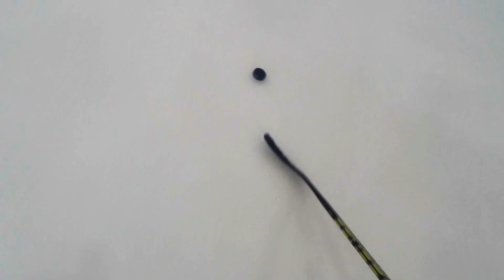Dominik Kopec - Hokejová sezóna 2018/2019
Moje hokejové góly a momenty zo sezóny 2018/2019 zaznamenané na Xiaomi Mijia 4K :)

Hudba: Eminem - Lose yourself Drum N Bass Remix